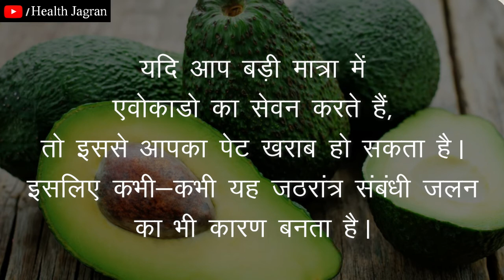एवोकाडो के नुकसान